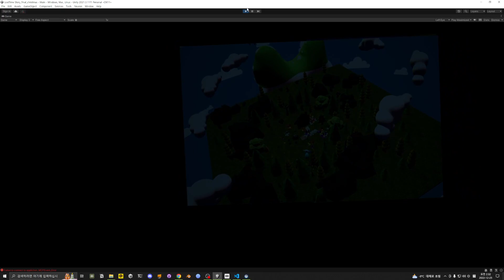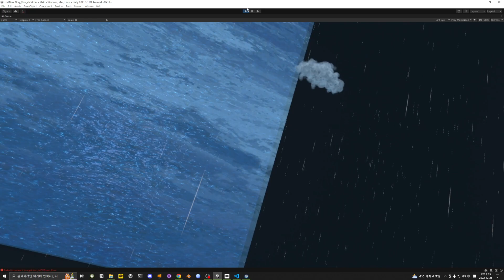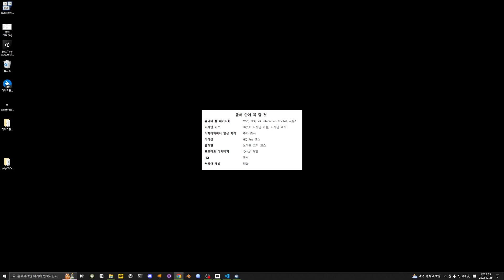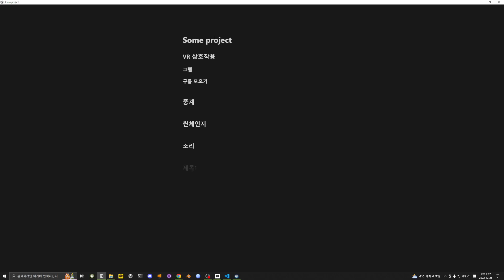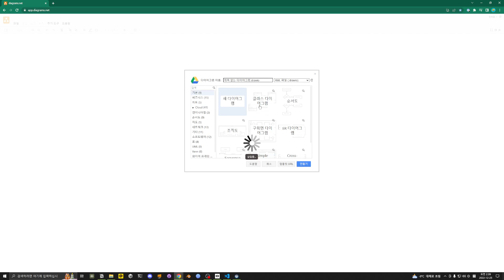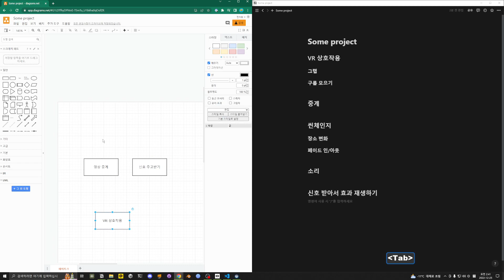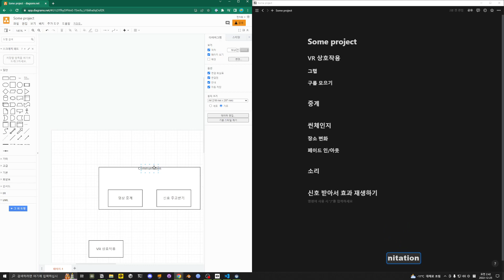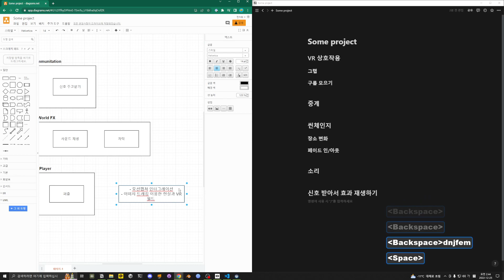00 - 소개 & 프로젝트 오버뷰 - 유니티 VR 튜토리얼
00:00 인트로
1:03 프로젝트 소개
4:20 앞으로의 진행 순서
5:23 프로젝트에 필요한 요소 정리하기
12:40 코스에서 다룰 수 없는 부분